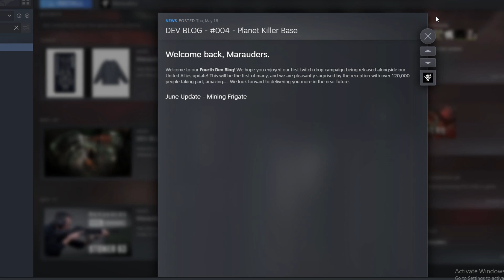Dark Twist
yerp